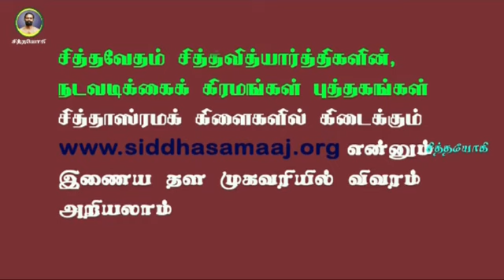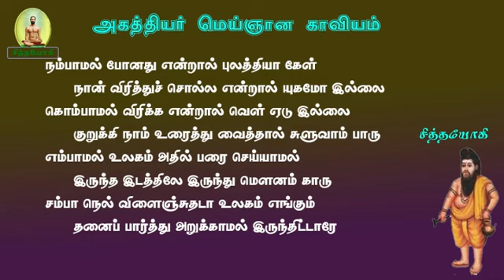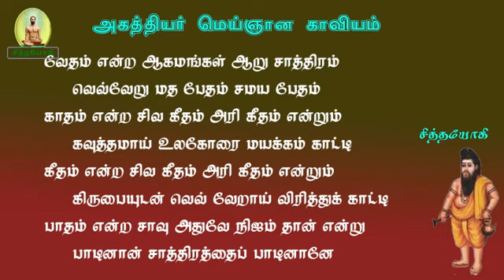மெய்ஞானம்.10-வியாசர் நூல் படிக்காதே! அவர் சொன்னதெல்லாம் பொய்!!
அகத்தியர் மெய் ஞானம் வியசர் நூல் பொய்யா?
உங்கள் கவனத்திற்கு சித்தவேதம், சித்தவித்தியார்த்திகளின் நடவடிக்கைக் கிரமங்கள் வாசித்து அதன்படி நடக்கத் துணிவுள்ளவர்கள் மட்டும் தீட்சை குறித்து எழுதுங்கள். இதில் சமரசம் இல்லை. நமது பதிவுகளில் சொல்லாத சந்தேகங்களை மட்டும் கேளுங்கள்.